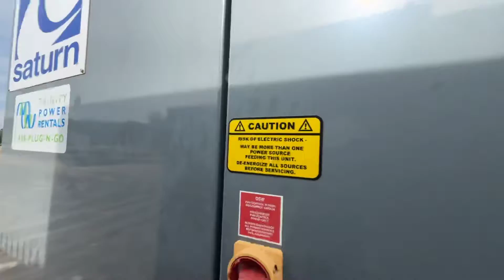Step down 14282 / 14283